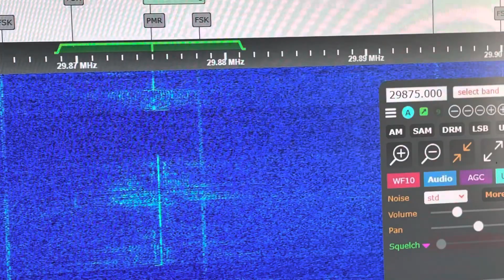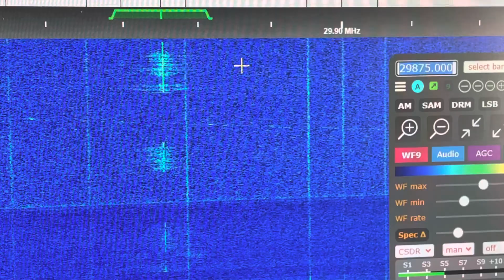29.875 MHz FM Asian Fishery Radio Chatter 29.8750 FM [CSQ] VHF Low Band DX 5 June 2023 Part 2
G8JNJ Receiver located in the UK.  VHF low band DX. 29 MHz band. Fishermen on 29mhz 27.5 MHz - 39.475 MHz 25kHz steps FM 480 channel.  29.875 MHz 29.875MHz is Channel 100.  Very popular frequency.

Asian fishing boat radio marine boat INTERPHONE FM fishery radiotelephone 27.5 MHz 39.5 MHz 39.475MHz 480 channels